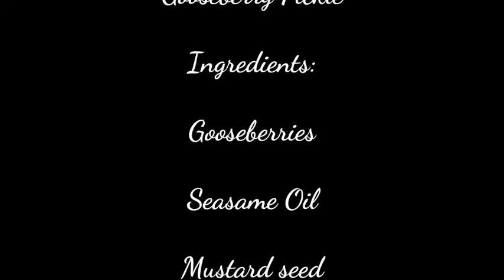Gooseberry Pickle | ನೆಲ್ಲಿಕಾಯಿ ಉಪ್ಪಿನಕಾಯಿ ಈ ರೀತಿಯಲ್ಲಿ ಮಾಡಿದರೆ ಬಹಳ ರುಚಿ, ತಿಂಗಳುಗಟ್ಟಲೆ ಕೆಡದೆ ಇರುತ್ತೆ.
Seasame oil -100ml
Mustard seed -1tsp
Hing -1/4tsp
Gooseberry -3cup / 3/4 kg
Tamarind -1 1/2lemon size
Red chilli powder -1/3cup
Salt -1/3cup
Fenugreek seeds -1/2fist
mustard seed -1/2 👊fists